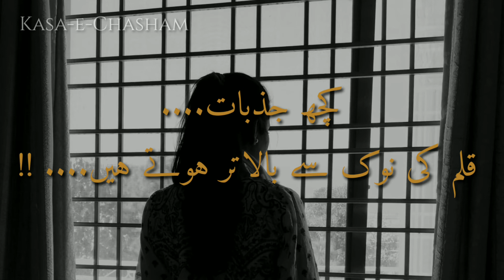Jazbaat || Urdu Literature | Urdu Text | Unknown Writer | Best Whatsapp Status | Kasa-e-Chasham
Complete Text:

کچھ کیفیات بیان سے باہر ہوتی ہیں انھیں نہ ہم تحریر کر پا رہے ہوتے ہیں اور نہ ہی زبان سے کہہ پا رہے ہوتے ہیں.
فقط کہیں اندر ہی اندر دبی رہتی ہیں داستانیں.
اور گزرتے وقت کے ساتھ اس میں ویرانی بڑھنے لگتی ہے...
ہم چیخنا بھی چاہیں تو آواز کہیں حلق میں ہی دب کے رہ جاتی ہے.
کچھ جذبات قلم کی نوک سے بالاتر ہوتے ہیں. !!

Urdu Poetry of different famous/Unknown Urdu Poets.